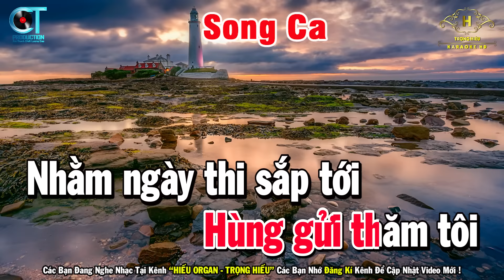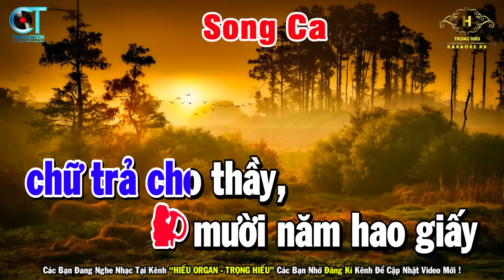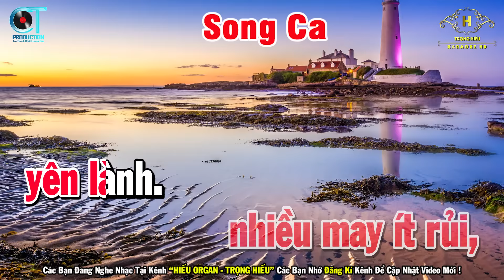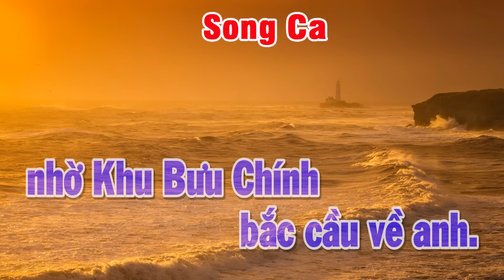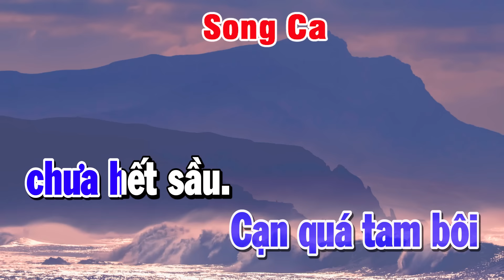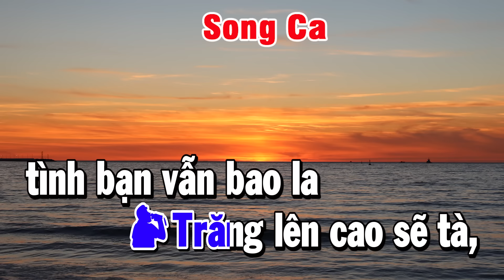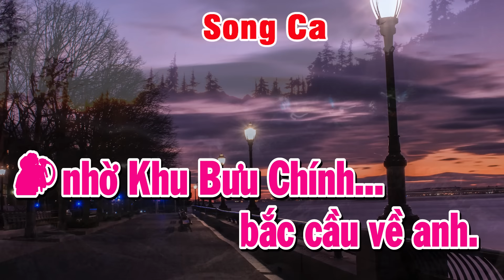Lá Thư Đô Thị Karaoke Song Ca Nhạc Sống | Trọng Hiếu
Bài Hát Lá Thư Đô Thị Karaoke Song Ca Nhạc Sống | Trọng Hiếu